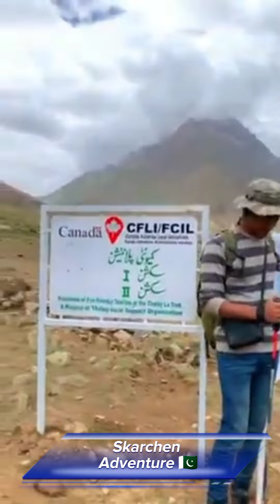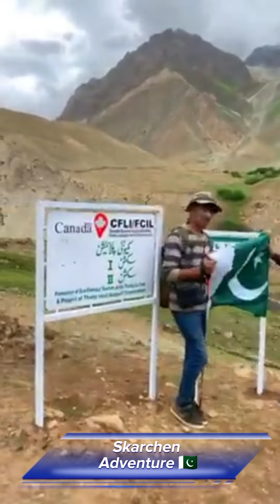The most beautiful tourist tracking route of the world Thaly Broq to Shiger valley Skardu Baltistan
ضلع گنگچھے بلتستان کا
خوبصورت ترین سیاحتی مقام
تھلے بروق سے شیگر ویلی درہ کراس کرتے ہوئے ۔۔۔۔
کیا آپ ایک حقیقت جانتے ہیں؟
وادی_تھلے کے بارے میں!

پورے پاکستان سے جتنے بھی سیاح گلگت_بلتستان آتے ہیں اُن میں سے صرف 10% لوگ وادی تھلےبروق کی خوبصورت جگہیں وزٹ کرتے ہیں باقی 90% لوگ صرف ہنزہ_اور_سکردو_خپلو سے ہو کر واپس چلے جاتے ہیں۔ جو جگہیں سیاح دیکھے بغیر واپس جاتے ہیں اُن میں سے سب سے خوبصورت جگہ

یہ تمام مکامات تھلے_ویلی میں واقع ہیں جو بلغار سے 30منٹ کے فاصلے پر ہے۔ ڈغونی بازار جہاں ختم ہوتا ہے وہاں سے راستہ دو حصوں میں تقسیم ہوتا ہے، ایک راستہ ڈغونی کی طرف اور دوسرا تھلے کی طرف نکلتا ہے۔ تھلے_ویلی تک ہر قسم کی کار پر با آسانی سے جایا جا سکتا ہے اور وہاں سے آپ ان دلکش نظاروں سے لطف اندوز ہوتے ہوے تھلے_بروق جاسکتا ہے۔ یہ ویڈیو انہی جنت نظیر مقامات کی ہیں جہاں دم بھرتے ہی سبحان اللہ زبان سے بے ساختہ نکلتا ہے ✌️🇵🇰❤️
Habib Hanif Shashowa
Masood Ahmed Ansari
Abdul Basit Skarchan
Thalay Lso
Lso Markunja Shigar
GB Photographers Association

𝐒𝐤𝐚𝐫𝐜𝐡𝐞𝐧 𝐀𝐝𝐯𝐞𝐧𝐭𝐮𝐫𝐞